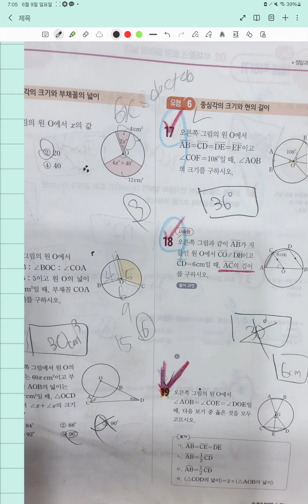중1-2 부채꼴의 호의길이와 넓이(1)